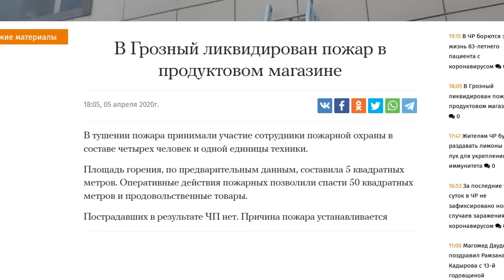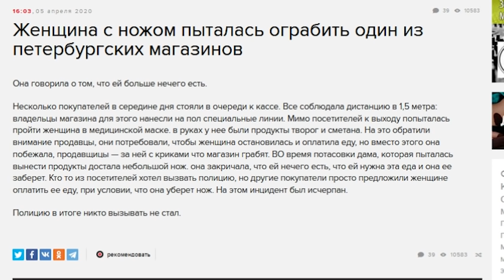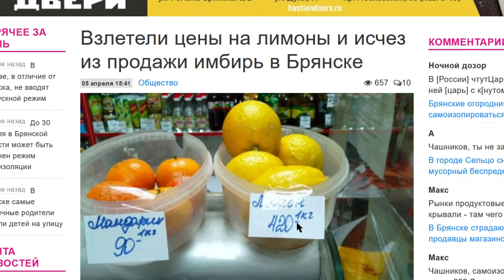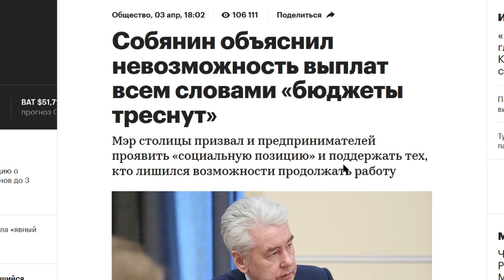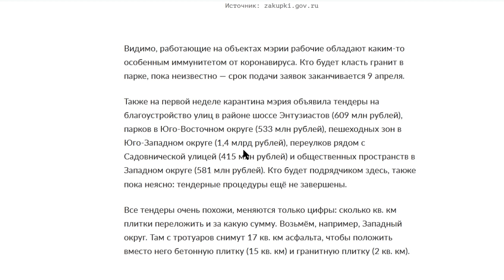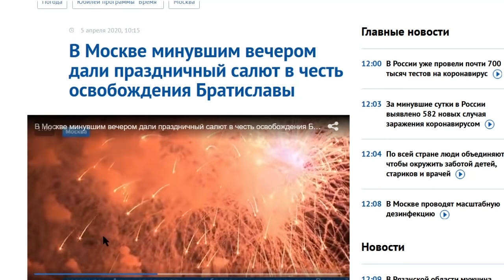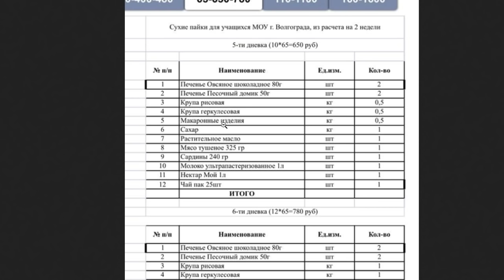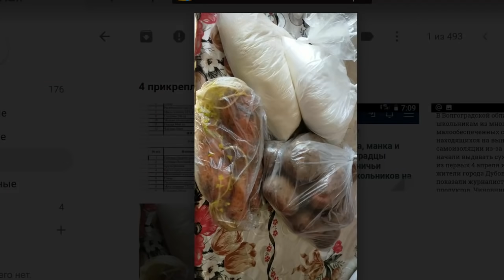ОСТОРОЖНО! НАЧАЛИСЬ ПОГРОМЫ МАГАЗИНОВ! СОБЯНИН ВЗБЕСИЛ НАРОД! ПРОДУКТЫ ОТ ГОСУДАРСТВА!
Для разовой поддержки:
-- BTC 1N9Ajm93LCevn5JdEttocGLrz7HKG6JY3x

Основное содержание этого видео: